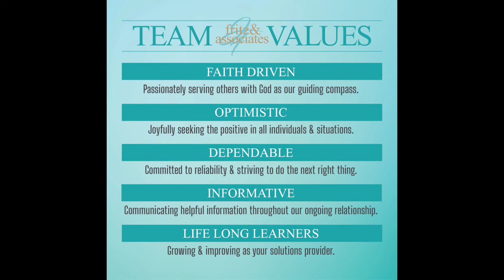Team Values - fritz & associates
Faith Driven, Optimistic, Dependable, Informative, Life Long Learners. The values we strive to live by!